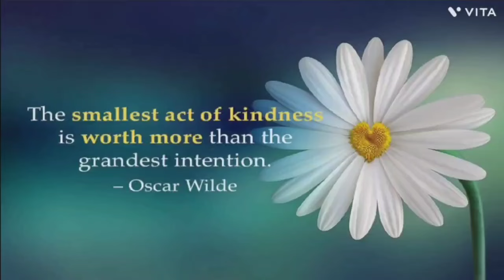One Act Play presented by Grade 4E